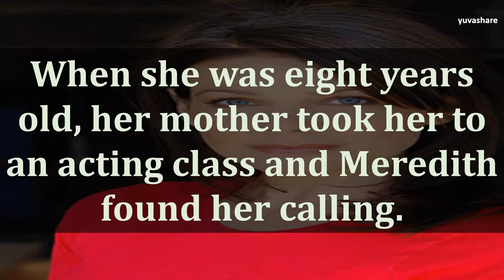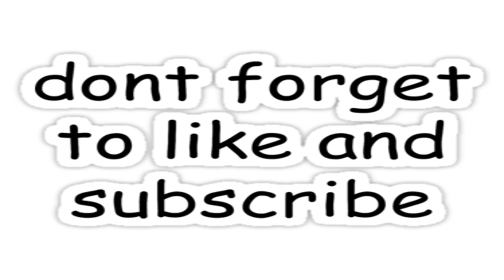BIOGRAPHY OF MEREDITH SALENGER